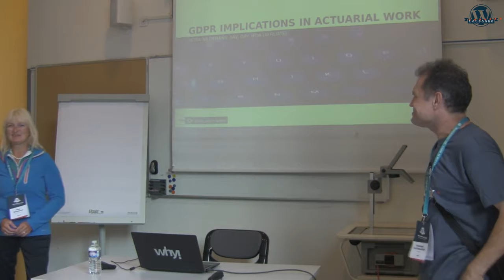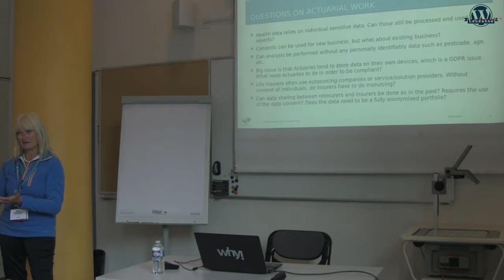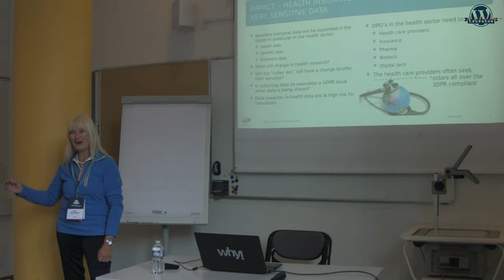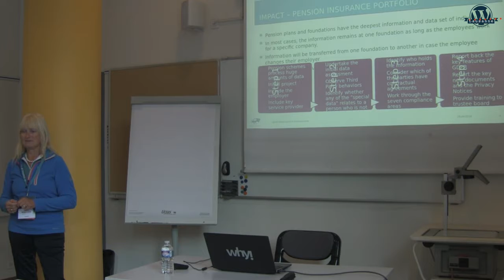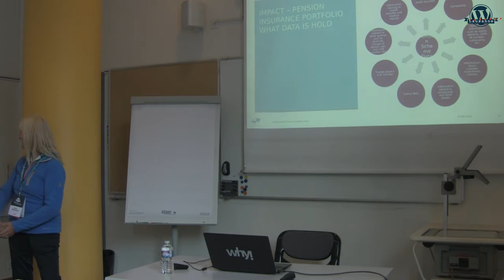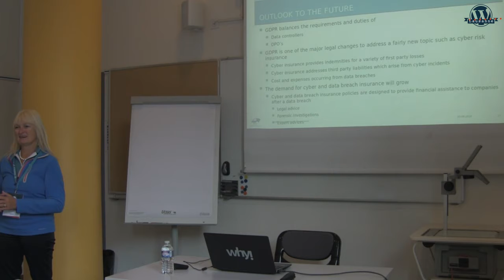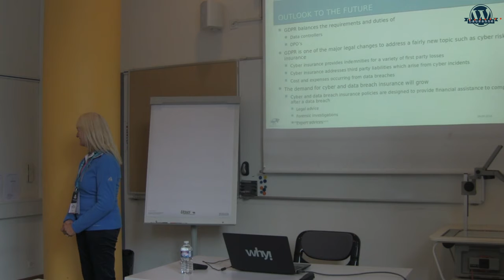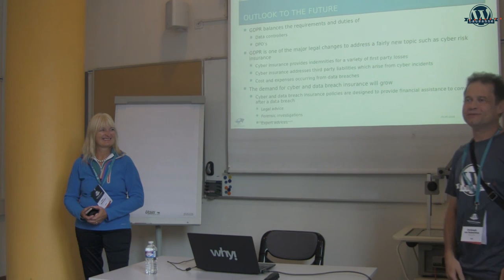Petra Wildemann: Impacts of GDPR in Actuarial work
GDPR has a special impact to Actuarial work, which deals with numbers, portfolios and requires personal data in order to do the calculations for pricing along the value chain for insurers. Actuarial work is often outsourced and requires the access of data.
In my discussion, I give use cases and examples what is the impact of GDPR to Actuarial work